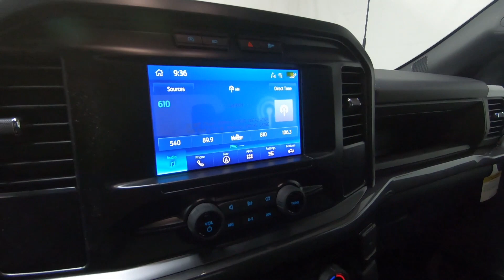New 2023 FORD F-150 XL Truck For Sale In Columbus, OH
Please visit Ricart Ford to view this New ATLAS BLUE METALLIC 2023 FORD F-150 XL for sale near Columbus, Ohio.

Stock #: FTP4103

Description:
2023 FORD F-150 XL
New 2023 Ford F-150 Truck is For Sale in Columbus, Ohio. This model has a 2.7L V6 EcoBoost engine, Automatic transmission, and is finished in Blue paint. Whatever questions you might have about this vehicle, you can be certain that our sales advisors can assist you every step of the way. On top of that, our financing experts are prepared to help you find the lease or finance option that is right for you. Find us at 4255 S Hamilton Road in Groveport, OH 43125, servicing customers throughout Central Ohio.